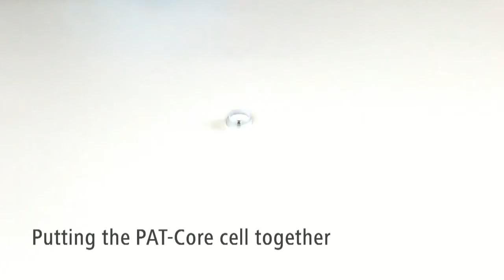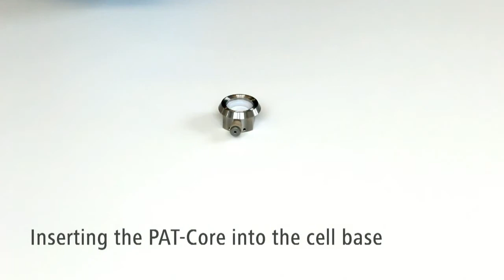Assembly of the ECC-PAT-Core (10/2014)